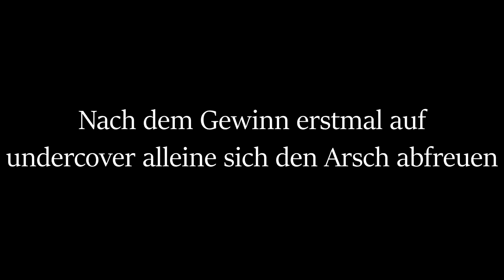Stripclub Eskalation + Sexy Private Dance! 🔥 👠😏 [Sibaui-RP]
YE